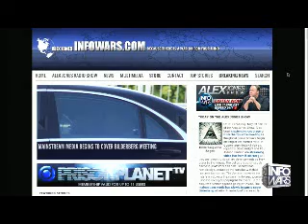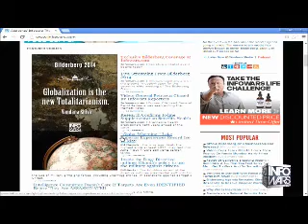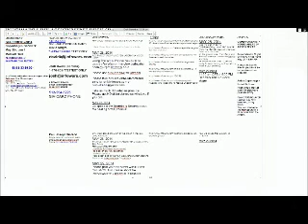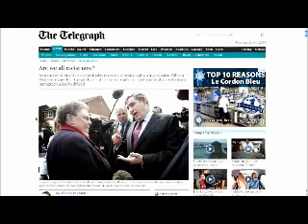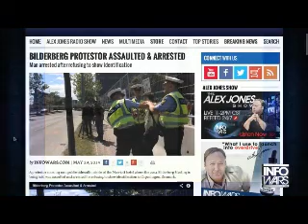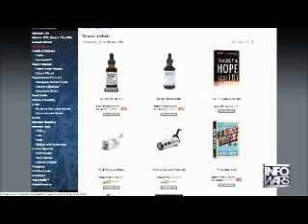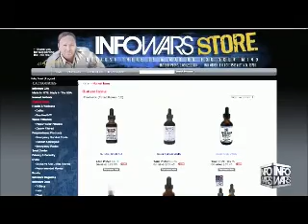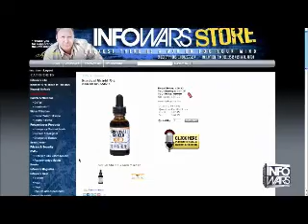The Alex Jones show Thursday May 29th 2014 part 5 of 13